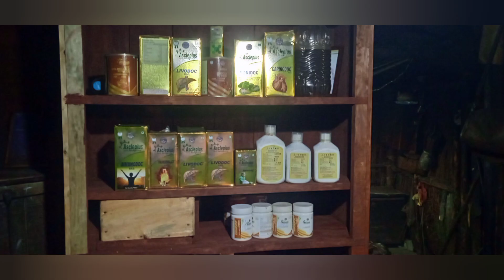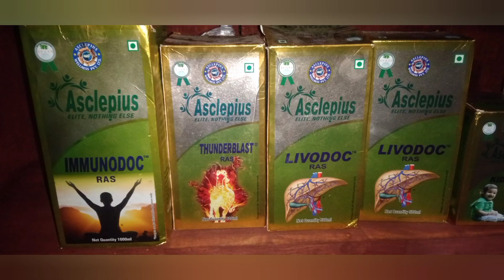ki lad jing koit jing khiah lyngba ki dawai kynbat